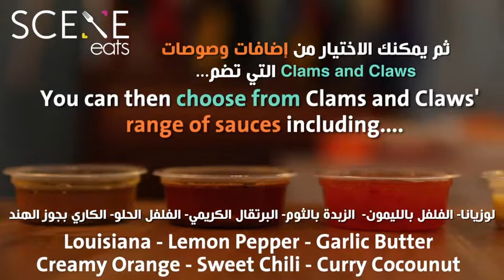This New Restaurant is Bringing a Fresh New Take on Seafood to Cairo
It's no secret that seafood holds a special place in the hearts of man an Egyptian, but Cairo restaurant, Clams and Claws, is adding a twist the usual take on the fruits of the sea, offering a range of shelled treats, including Canadian lobster in a bag - just as the food gods intended

Clams and Claws is located on Street 26, Fifth Settlement, New Cairo.

Instagram and Facebook: @sceneeats